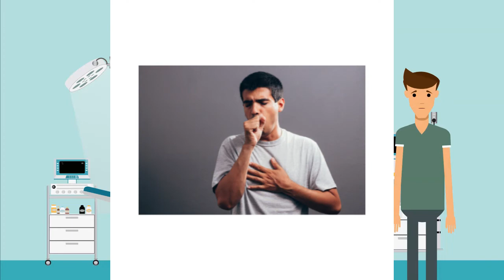What is Black Fungus?| What its Symptoms| काला कवक क्या है?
n this video, you will get to know about black, white and yellow fungus and its symptoms.